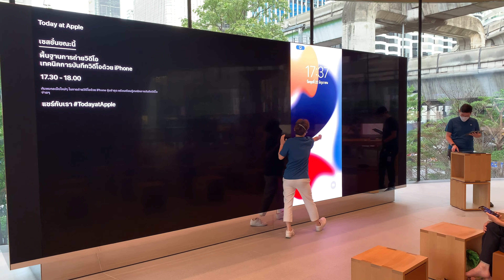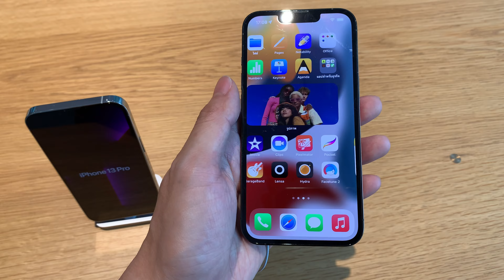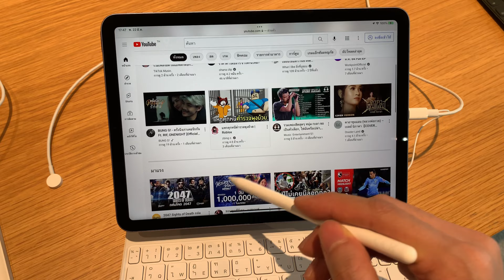🇹🇭Khám Phá Cửa hàng Apple Store tại Central World Bangkok Thái Lan | Explore the new Apple Store BKK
Khám Phá Cửa hàng Apple Store tại Central World Bangkok Thái Lan 🇹🇭
Explore the new Apple Store at Central World Bangkok Thailand 🇹🇭